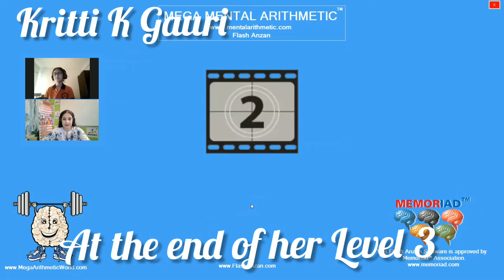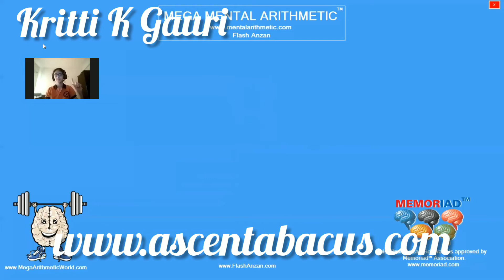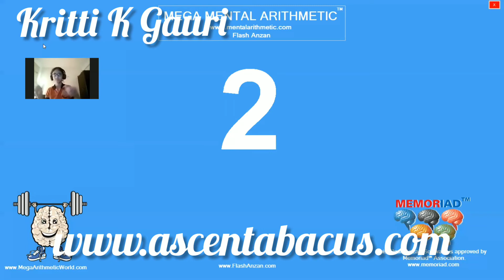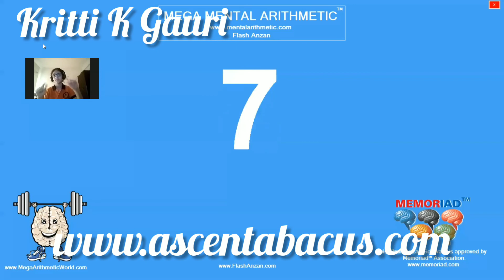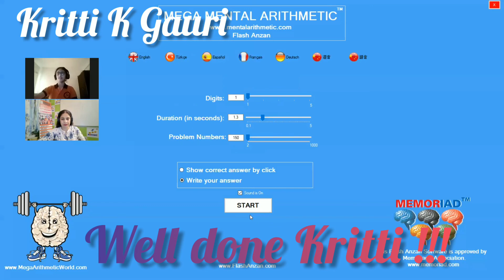AdditionAbacusdemo by Kritti Gauri. DigitalAddition of 150 strings in 1.3 sec FocusCheck demo397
Focus Management in Pandemic time !
KRITTI. K. GAURI of Ascent Abacus & Brain Gym Sushant Lok 1

Doing additions orally is the output of each ascent Abacus student after Level 1 itself, but doing longer strings of addition digitally requires a lot of focus. This type of addition demands a three step thinking order , where first the number is converted into beads, then put photovisually on virtual Abacus, got in front of their eyes and then in the last step application of techniques is done to arrive at the right result. A lot of focus & concentration is required to arrive at the results with precision and accuracy for longer strings. Here KRITTI K GAURI of Ascent Abacus & Brain Gym, Sushant Lok 1center, adds successfully a string of 150 single digits in 1.3 secs . You can test your focus by calculating with her and commenting whether this was possible easily !

With *6 Limca records 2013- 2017 World Memory Champion 2014-15 APJ Abdul Kalam Ignite Awards 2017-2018*, *CBSE X Class Topper 2018 Prakhar Mittal*,  along with continued *Spell Bee top ten topper ranks even in 2019* the institute imbibes the creativity & memory skills among children making them reach the zenith and itch their footprints on the sands of time with a deep positive learning graph in each enrolled student.

*Proven Track record* with more than 390 video testimonies from students & parents speak volumes of result-oriented work done to ensure the guaranteed result assured to each student enrolled at its various centres.

(An ISO 9001:2015; ISO 14001:2004; OHSAS 18001:1999 certified Institution)
For details on Whats-app contact